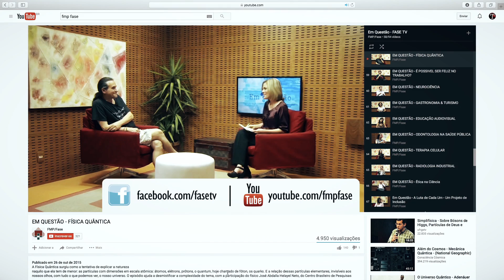VINHETA DE 3 ANOS DA FASE TV